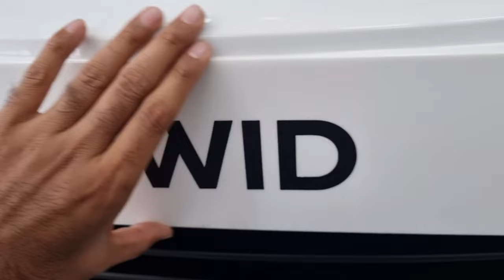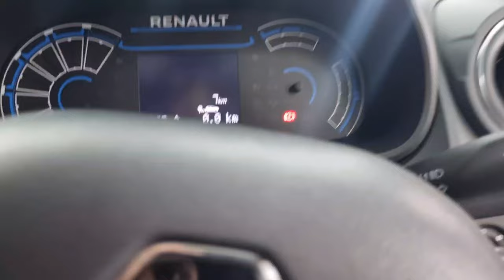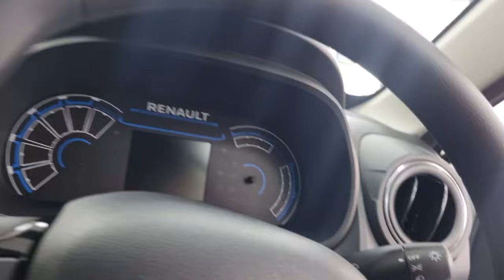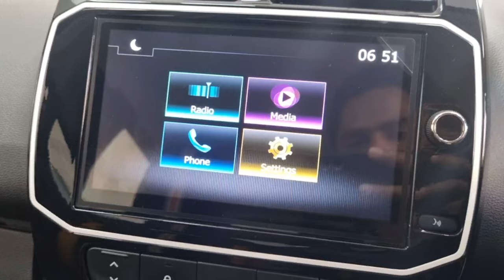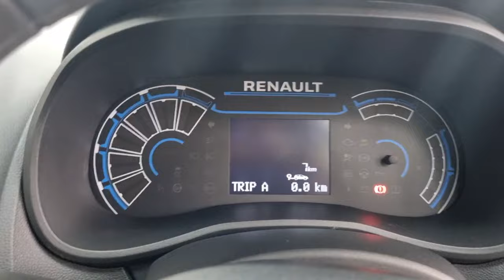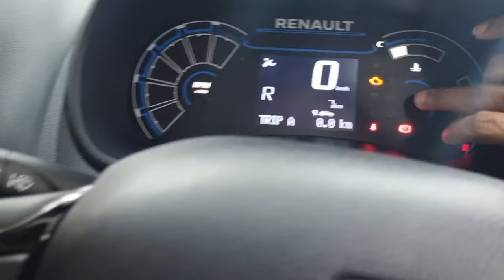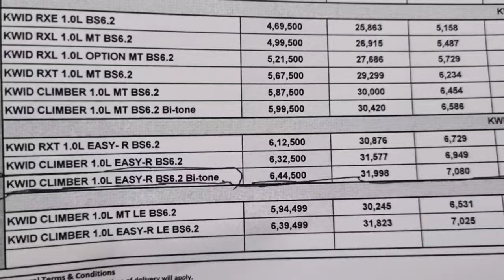2024 New Renault KWID Top Model Review | Price, Mileage, Engine, Detailed Review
2024 New Renault KWID Top Model Review | Price, Mileage, Engine, Detailed Review |

Jai Hind Vande Mataram Friends, in this video I will give you all the information about Renault Kwid Top model Review

more information about New Renault Triber
contact 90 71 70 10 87
RENAULT WHITEFIELD
Bangalore- 560016.

2023 New Renault KWID Climber Top Model Review
renault Kwid climber (0) 1.0 amt dual tone 2023
renault Kwid second hand car
renault Kwid top model
kwid top model 2022
kwid climber 2023 mileage test
renault Kwid rxt 2023 model
kwid rxl 2023
kwid climber dual tone 2023
kwid top model 2023 black colour
kwid climber 2023 black colour
kwid climber amt 2023 Driver
kwid climber 2023
kwid climber 2023
kwid climber 2023 top model
kwid climber 2023 amt
kwid climber 2023 review
kwid climber 2023 model
kwid climber 2023 malayalam review
kwid climber 2023 drive review
kwid climber 2023 on road price
kwid climber 2023 price
kwid climber
kwid climber 2023
kwid climber 2021
kwid climber amt 2023
kwid climber 2020
kwid climber white
kwid climber 2022
kwid climber amt
Kwid climber modified
kwid climber top model 2023
kwid top model 2023 modified
renault Kwid modified
kwid climber 2023 top model automatic
kwid top model 2023 7 seater
kwid top model 2023 emi down payment
kwid top model 2023 mileage test
kwid climber amt 2023 drive review
kwid urban night edition
kwid climber 2023 top model price
renault Kwid climber dt amt 2023
renault Kwid 2023 top speed
kwid top model 2023 kannada review
kwid top model 2023 telugu
kwid top model 2023 malayalam review
renault Kwid 2023 top model malayalam review
kwid top model 2023 tamil